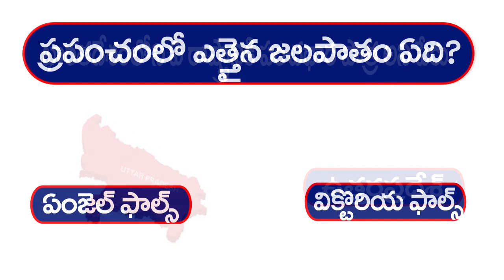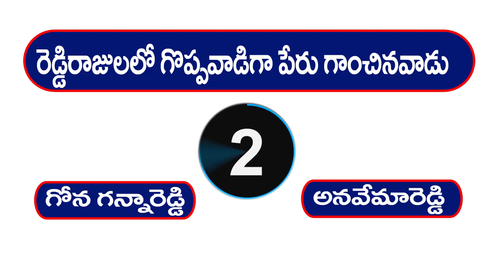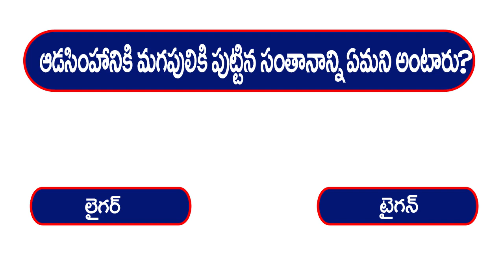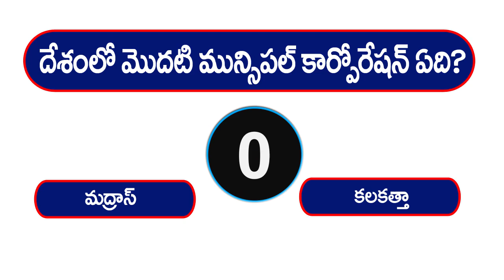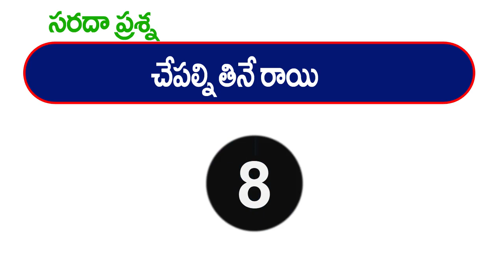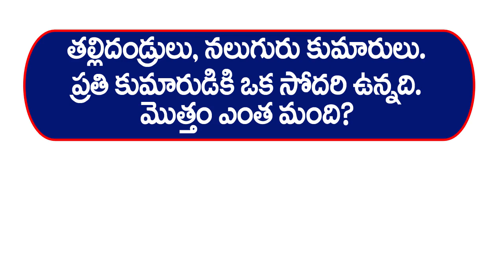interesting questions | quiz | unknown facts | General knowledge | gk quiz master | 20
interesting questions , unknown facts and General knowledge
sk quiz master